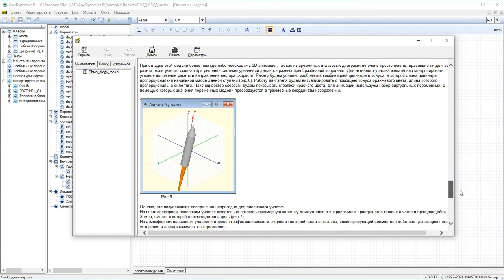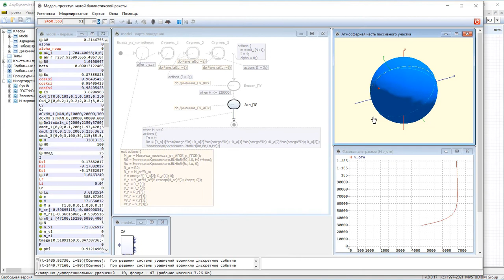AnyDynamics. Модель трехступенчатой баллистической ракеты дальнего действия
В данном обучающем видео показывается, как в среде моделирования AnyDynamics запустить на исполнение демонстрационный проект БРДД. В данном проекте иллюстрируется возможность создания в среде моделирования гибридных моделей и использование матричных вычислений.